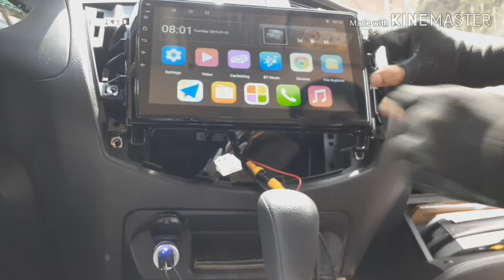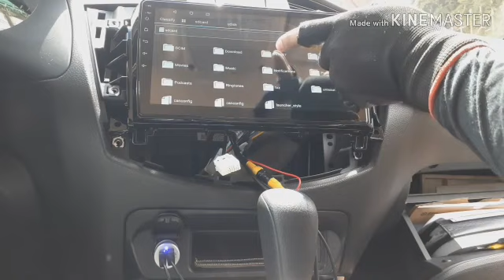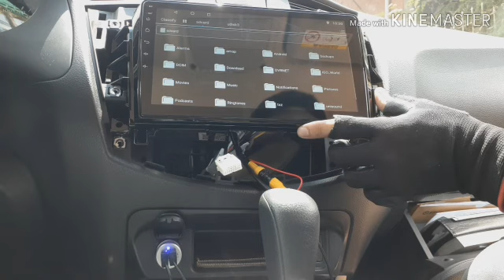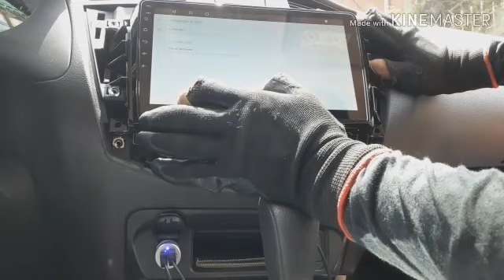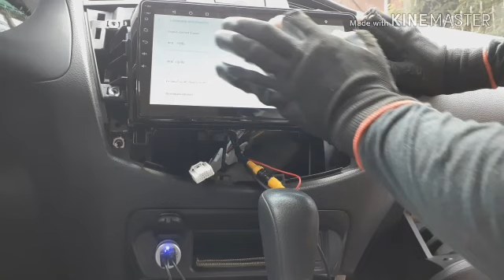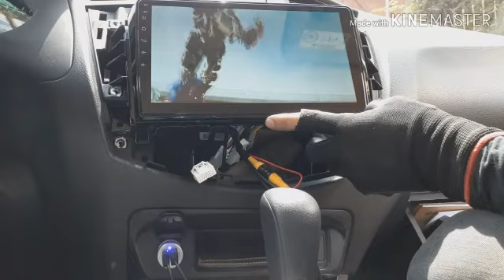HEAD UNIT INSTALLATION / NISSAN NAVARA.